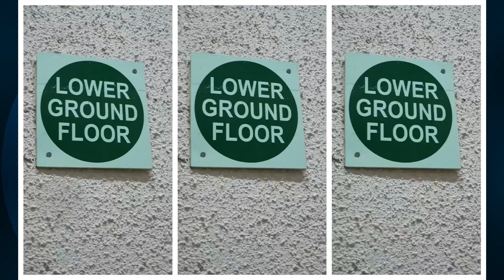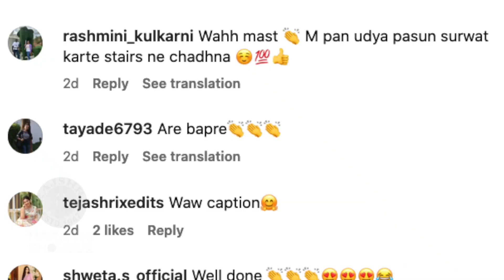राज-मॉलीचं हटके वर्कआऊट | Raj Hanchanale & His Wife Molly Deswal's Unique Workout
अभिनेता राज हंचनाळे आणि त्याची बायको मॉली यांनी बिल्डिंगचे २१ मजले एका झटक्यात चढले आहेत. त्यांच्या या हटके वर्कआऊटची सध्या चर्चा आहे. पहा हा व्हिडीओ.